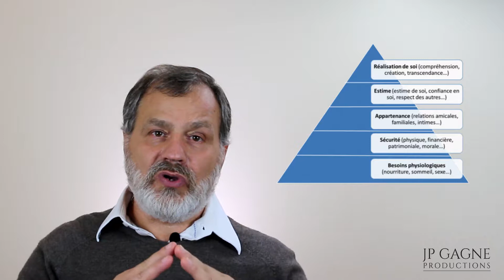🌟 4 astuces pour s'enrichir (vidéo 3 de 3) 🌟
Aujourd’hui, je vais vous expliquer comment a évolué ma propre relation à l’argent et comment ceci a façonné ma vie et ce que je fais maintenant.